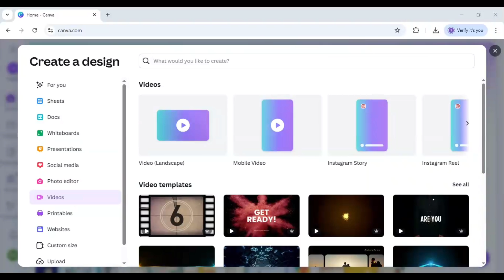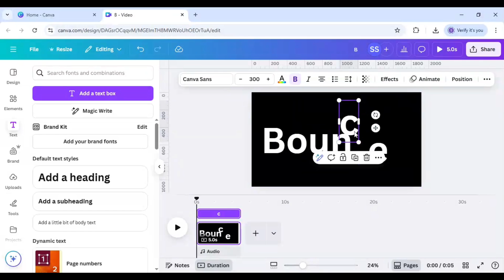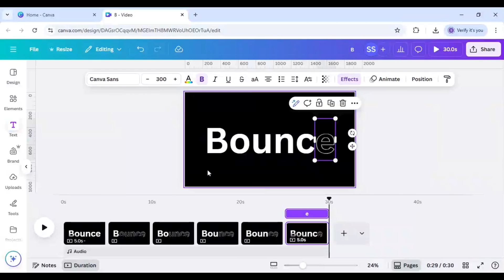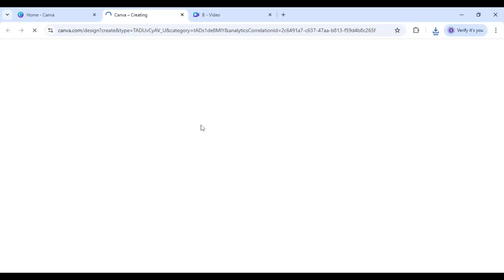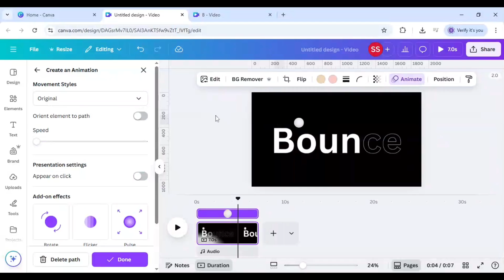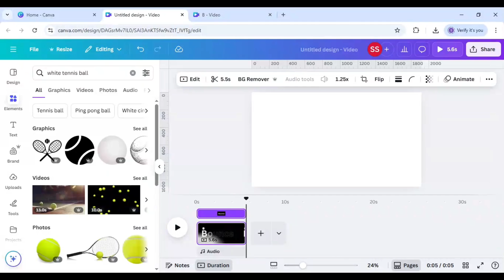Bouncy Text Logo Animation in Canva – Step-by-Step Tutorial!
Want to create eye-catching bouncy text animations in Canva? You're in the right place! In this easy, step-by-step tutorial, you'll learn how to animate text in Canva like a pro — perfect for YouTube intros, Instagram reels, TikToks, and more!

👉 Whether you're a Canva beginner or looking to level up your design game, this Canva animation tutorial will guide you through every step to create fun, engaging bouncing text effects in minutes — no design experience needed.

🛠️ What You’ll Learn:
• How to add and customize text in Canva
• How to apply bouncy text animation effects
• Tips to make your animated text pop!
• Exporting your animated video for social media or YouTube

⏱️ Quick, beginner-friendly, and fun to follow!

🔗 Related Videos & Tutorials:
• How to Create Animated Social Media Posts in Canva
• Canva Transitions & Animation Guide for Beginners
• Top Canva Hacks You Didn’t Know About!